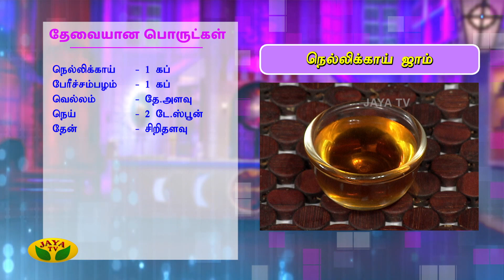சத்தான நெல்லிக்காய் ஜாம் | Gooseberry Jam | Nellikai Jam | Kitchen Queen | Jaya TV Adupangarai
Category Entertainment